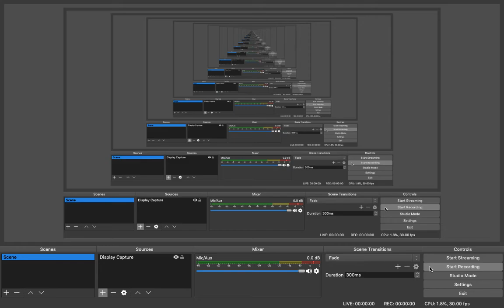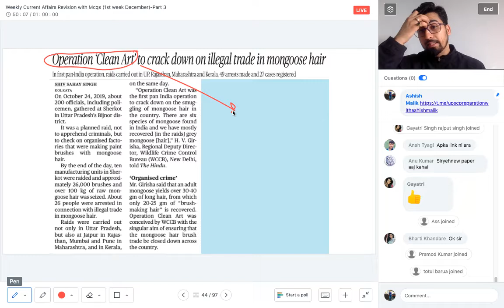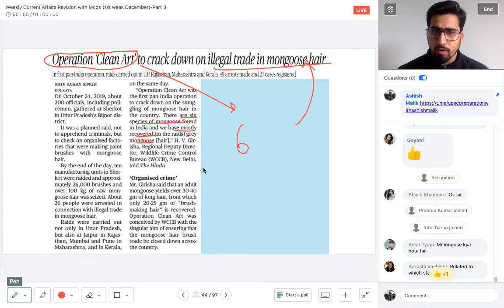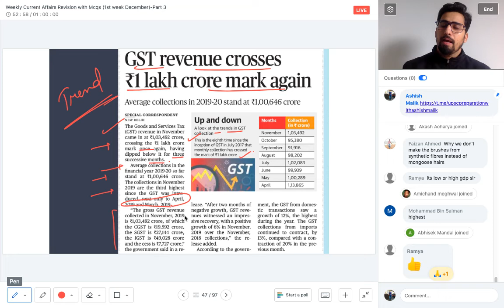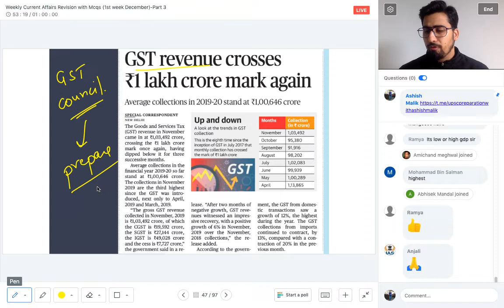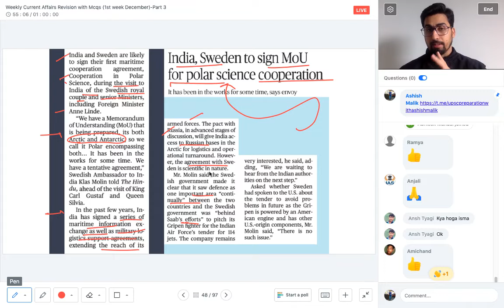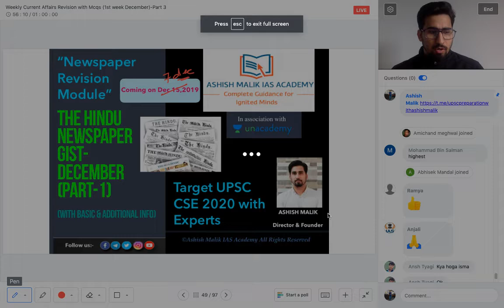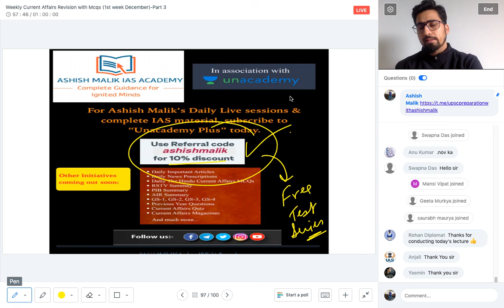(The Hindu Newspaper Summary) Important Current Issues for 1st December by Ashish Malik- part 3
It has been prepared from various authentic sources considered to be a standard by all UPSC aspirants.
Good Luck

Category
Education